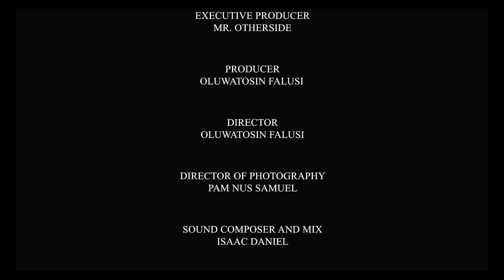Against All Odds: The Power of Personal Branding with Daniel Okafor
In today’s episode of Against All Odds, I’m joined by Mr. Daniel Okafor to discuss the importance of personal branding. We explore how crafting a strong personal brand can help you reach potential clients, build valuable connections, and stand out in your field. Tune in for insights and tips on developing a brand that opens doors and creates lasting impact.